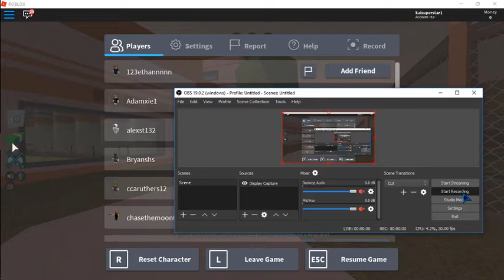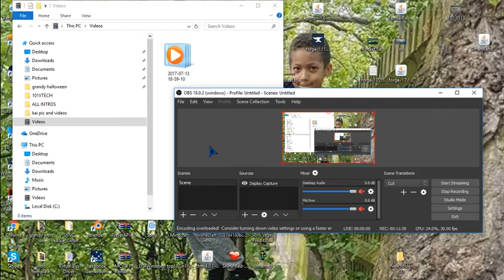roblox [prison life